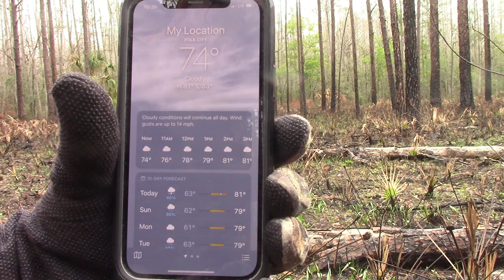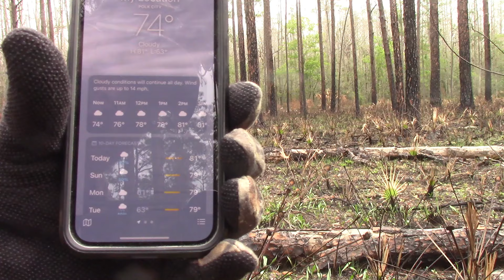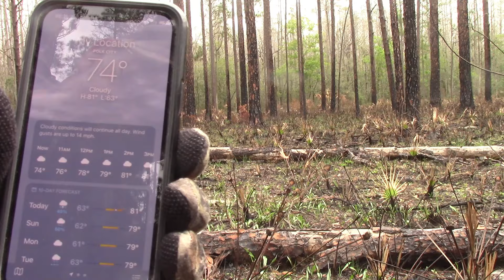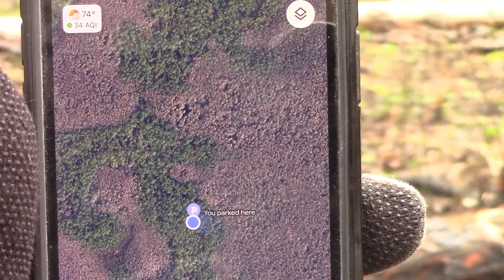Now To Show You What I Found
Showing you what I found while in this one area. Back when I hunted in here, I would have overlooked these things. But now I know what to look for. I will be back soon and see what else we can find.